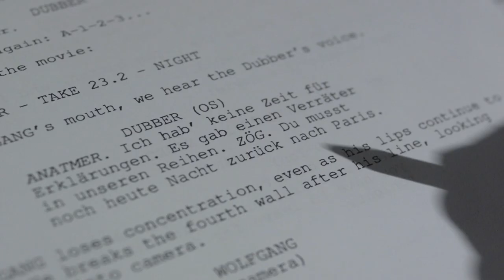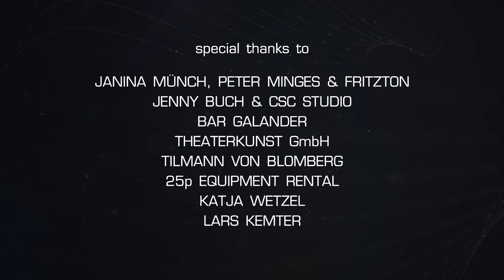Aufstand gegen den Synchronsprecher | "Voice over" - Kurzfilm von Manthei und Linnenbröker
Ein deutscher Synchronsprecher gerät in einen Willenskampf mit dem englischsprachigen Schauspieler, dessen Stimme er ersetzt.

Dieser Kurzfilm gewann folgende Preise:

- Audience Selection / Neisse Film Festival
- Special Mention of the Jury / Boddinale Berlin
- Audience Favorite / Regensburg Short Film Week

Originaltitel - Voice over
Regie - Emily Manthei & Jörn Linnenbröker
Produktion - Jörn Linnenbröke, Anne Winkler
Cast - Felix Maximilian, Jörn Linnenbröker, Birge Funke
Jahr - 2019